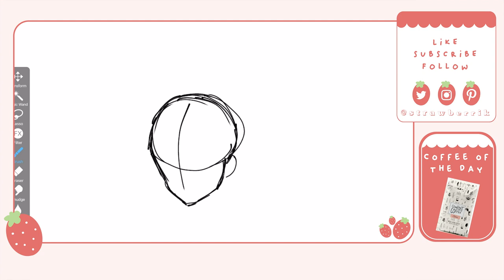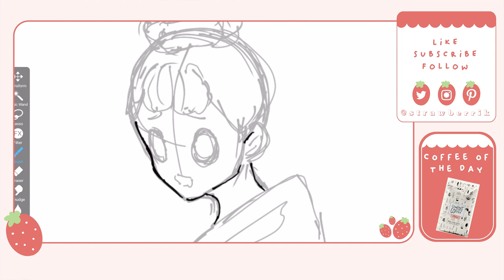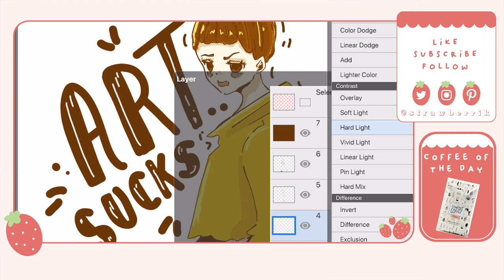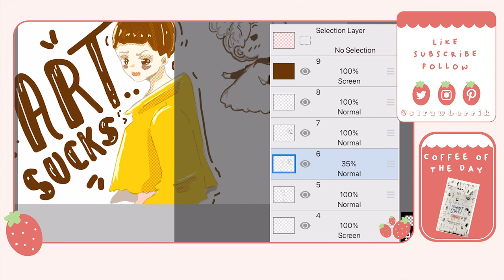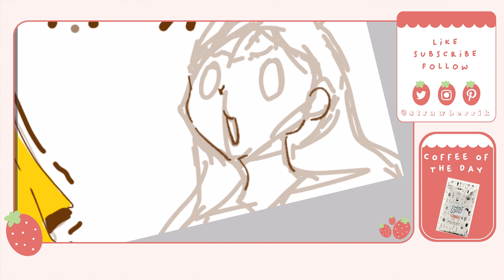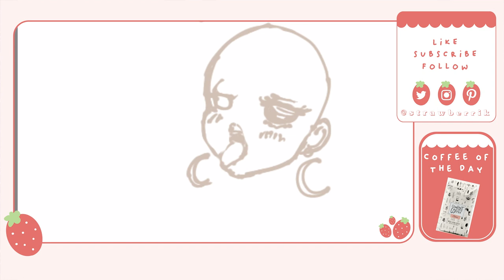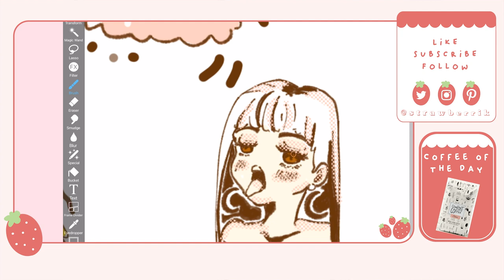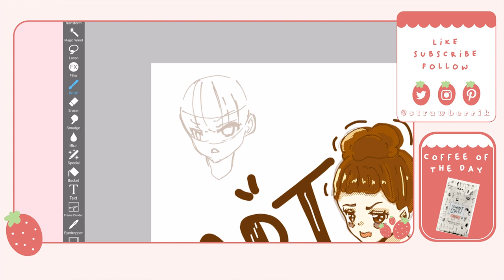🍓ART IS HARD (art commentary) | Draw with me | ibisPaint🍓✨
Hi!
Today I discuss my frustrations with my art journey and where I am now. Art sucks sometimes.

Coffee of the day
Mt. Comfort Coffee “Peru medium Roast”

TIMESTAMPS:
00:00 Intro
00:31 Coffee of the Day!
02:06 ART IS HARD!

✧𝐦𝐮𝐬𝐢𝐜✧
C u t e + a e s t h e t i c m u s i c:

✧𝐬𝐨𝐮𝐧𝐝 𝐞𝐟𝐟𝐞𝐜𝐭𝐬✧
By: oopsieannie, peachy grace, andrela chxn
C u t e + a e s t h e t i c s o u n d fx